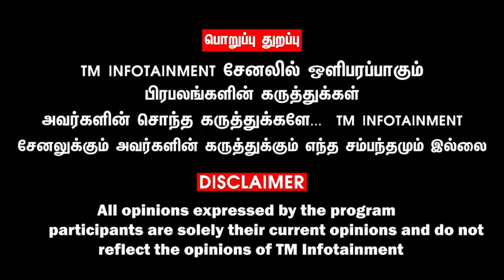mr.நாயுடு mr.ரெட்டி சொல்லும் பொது தெர்லயோ...ஆமாங்க என் சாதி இதுதான்..இப்படி தான் சொல்லுவேன்!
mr.நாயுடு mr.ரெட்டி சொல்லும் பொது தெர்லயோ...ஆமாங்க என் சாதி இதுதான்..இப்படி தான் சொல்லுவேன்!அரசியல் நாடகத்தை உரித்தெடுத்த  Dr.Rajkumar ..!